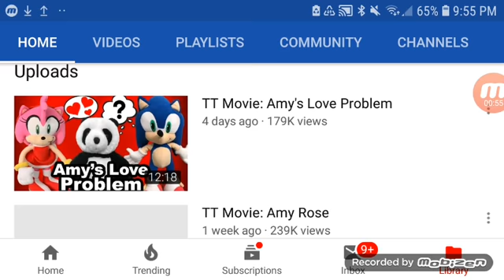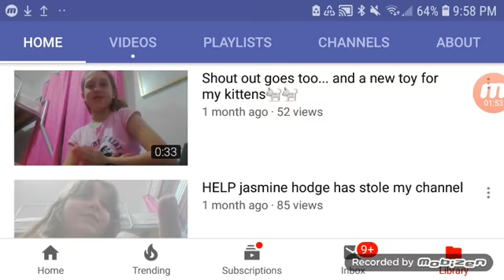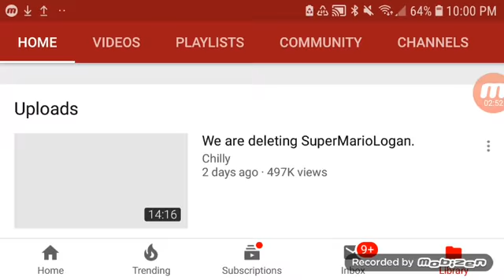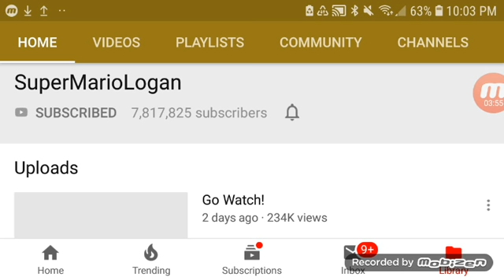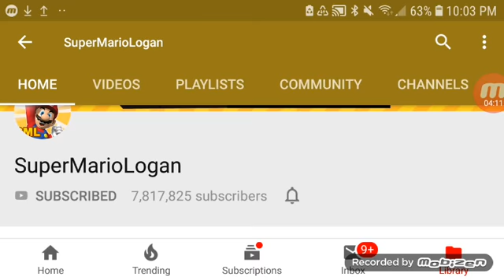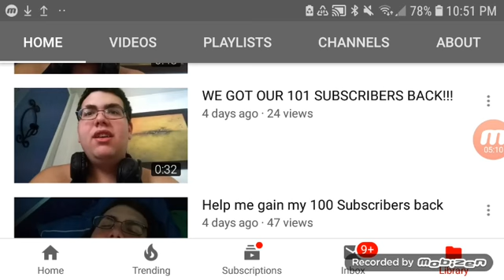Map 2019 Shout Out To People From The Past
Map Himself